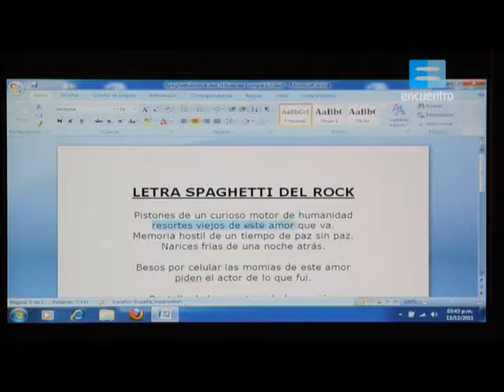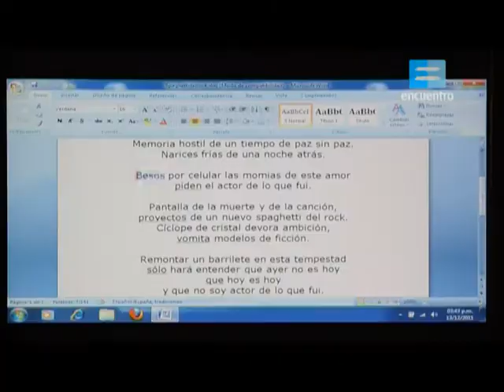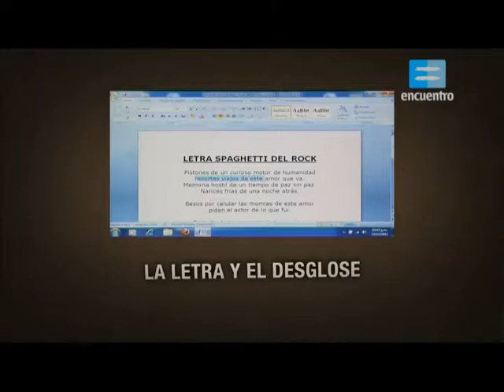10. Videoclip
10. Videoclip
El formato del videoclip es libre y experimental en cuanto a las reglas a seguir. Si bien parece ser algo improvisado, la grabación de un clip está siempre muy planeada.

Conectarse Igual
Tutoriales de Producción Audiovisual
Nociones básicas de realización y producción audiovisual para aplicar en la vida cotidiana o en el aula. Cómo redactar un guion, nociones de iluminación y sonido, información sobre el equipamiento técnico, la musicalización, la edición y otros aspectos necesarios para realizar un video. Clips destinados a estudiantes de secundaria.